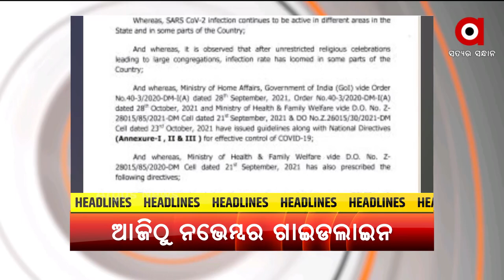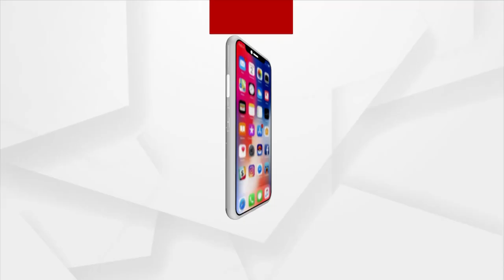HEADLINES 7 AM | 01 NOV 2021 | Argus News